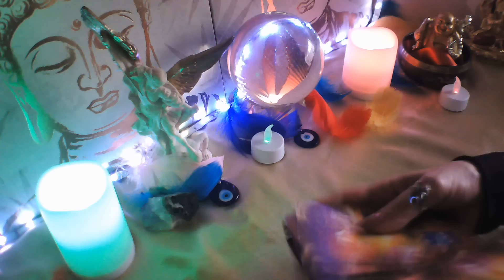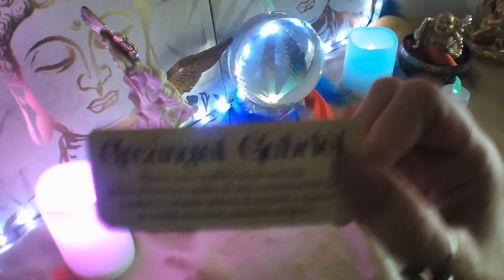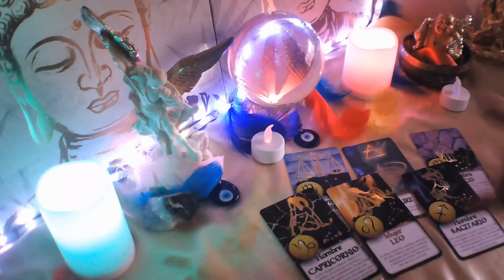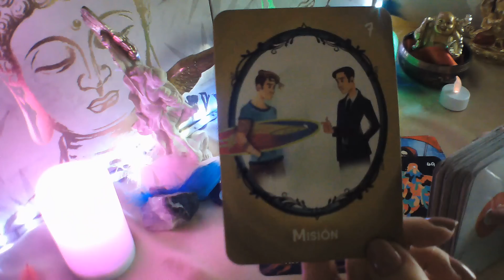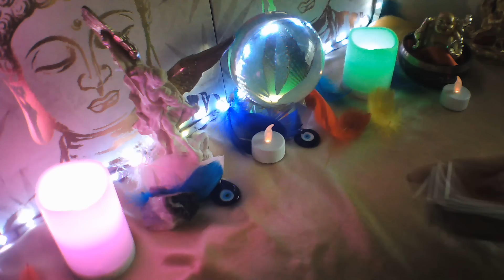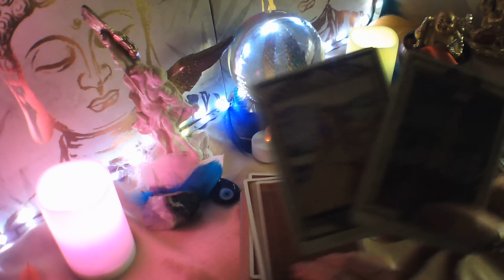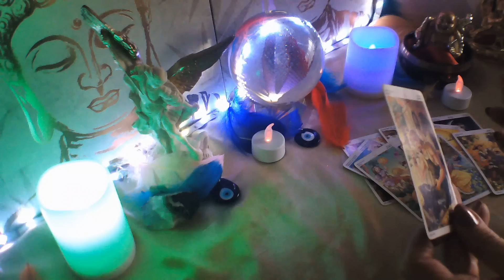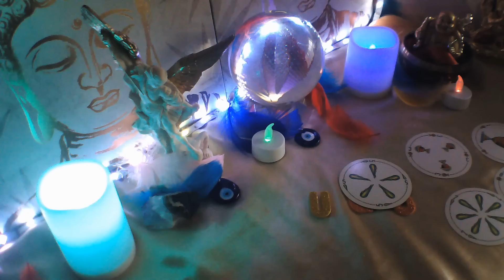ACUARIO HOY ESCUCHA ESTO👉 ROMPE PASADO VIENE RENDIDO A TUS PIES🤩 YA#amor#horoscopo#lecturaacuario